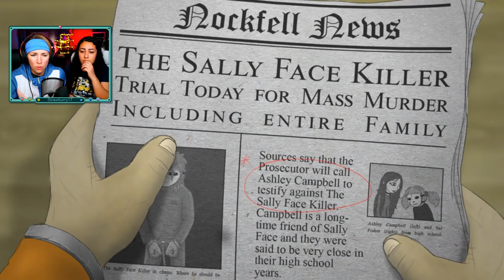THE TRUTH BEHIND THE BOLOGNA! | Sally Face Episode 3 Pt 4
It's the shocking finale of Sally Face Ep 3!! We find out the dark truth behind the mystery meat served at school. Nothing could have prepared us for what we found...